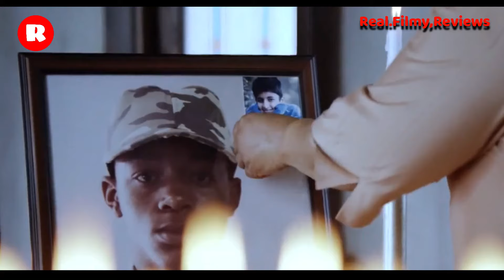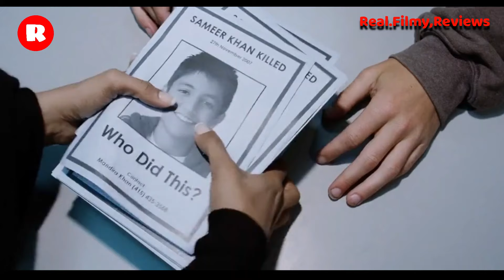SHAHRUKH KHAN'S MY NAME IS KHAN 2010 || KAJOL || THRILLER MOVIE || IMDB 7.9 || EXPLAINED IN HINDI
My Name is Khan is Story of a man, who has Asperger's Syndrome, problems arises in his life after 9/11 attack because he lives in America

Images/footage Source: Dharma Productions Red Chillies Entertainment